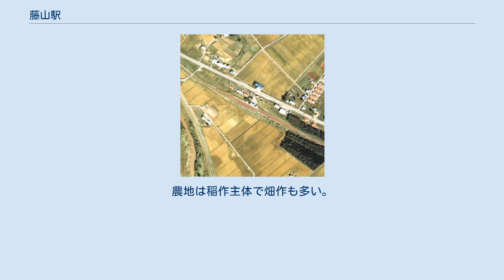藤山駅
藤山駅（ふじやまえき）は、北海道（留萌振興局）留萌市藤山町にある北海道旅客鉄道（JR北海道）留萌本線の駅である。
電報略号はフヤ。
 一部の普通列車は通過する。
 1977年の藤山駅と周囲約500m範囲。
左が留萌方面。
千鳥状に完全にずれた相対式ホーム2面2線。
地名は、駅が設置された場所である農場内の農場主・藤山要吉の姓を採って命名されたことに由来する。
ホームは線路の北東側（留萌方面に向かって右手側）に存在する。
かつてはホームが千鳥式に配置された相対式ホーム2面2線を有する列車交換可能な交換駅であった。
当時は互いのホームは駅舎側ホーム東側と対向側ホーム西側を結んだ構内踏切で連絡した。
駅舎側が上り線、対向側ホームが下り線となっていた（番線表示なし）。
そのほか下り線の留萌方から構内外側に分岐し対向側ホーム手前部分までの行き止まりの側線を1線有していた。
交換設備運用廃止後は1993年（平成5年）3月までに線路は撤去されたが、深川方のホーム手前の線路は転轍機の名残で湾曲していた。
 留萌駅管理の無人駅となっている。
駅舎は構内の北側に位置しホーム中央部分に接している。
有人駅時代からの木造板張りの駅舎は一部が改築され、正面向かって左手側の事務室部分が解体された形態となっている。
外壁は寄せ集めの建材により改修され、パッチワークのようになっている。
トイレは無く、かつては有ったが現在は閉鎖されている。
 駅前には開拓70周年の際に作られた「藤山開拓の碑」が建立され、櫟や藤が配された小公園となっている。
 駅前に開拓記念碑「藤山開拓之碑」「翔く」が設置されている。
農地は稲作主体で畑作も多い。
藤山の集落があるが、山間の川沿いなのであまり大きくはなく、商店などは無いが、国道沿いに住宅が増えて来ている。